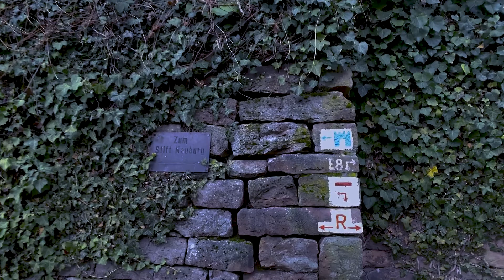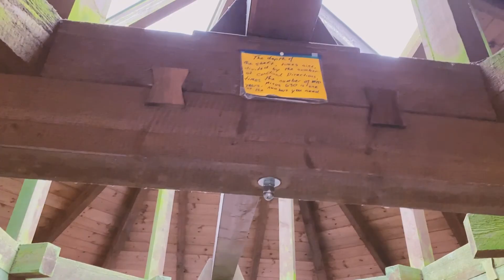Camera Kicks Vlogs || Traveling to Germany!!!!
Good day to you all. In this video I took a trip to Hiedelburg and,this is on of the best thing to do when you go to Heidelburg. I decided to go up Philosopher's Trail and to the top of the mountain. No one else in my group wanted to go this far, but it was a very fun and challenging experience. An absolute must for a trip.
Images from the trip can be found on my IG @Artfophoto